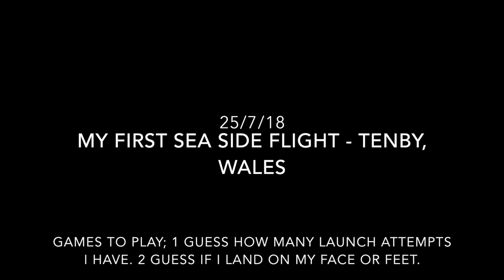No; 19 Many muck up launches - Tenby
One of my best flying experiences. This is my first time flying over the sea, it is a brilliant experience and well worth it. I stayed at a good height so if I had engine failure I could glide easily to land.

I randomly picked Tenby to fly at and asked the local farmer if I could fly - what a result, thank you Richard!

As you can see I flew round Caldey island and loved every minute of it!

Take off: what a struggle, 28 degrees, and lots of campers watching as well as a 15 mph wind!! but I made it. how many attempts did I have and did I land on my face or feet?

Music by Sounds of the Sirens - Thank you Abbe for letting me use your music, I'm sure it will feature in my next video too.  Definitely worth downloading,